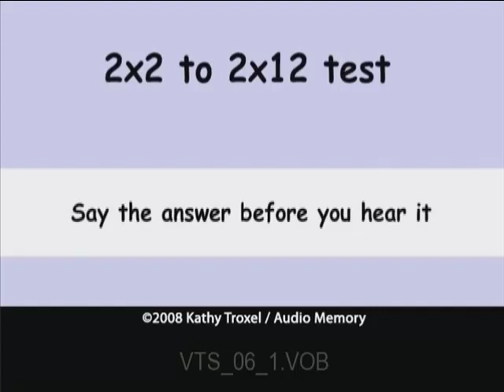2x2 to 2x12 Practice as Division